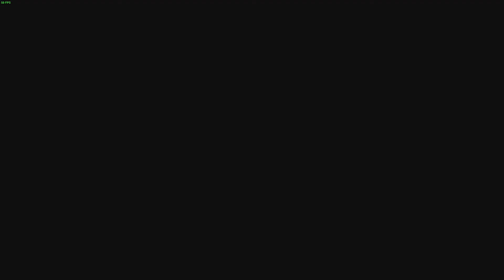Resident Evil Village | Campaign | Village of Shadows Difficulty #9